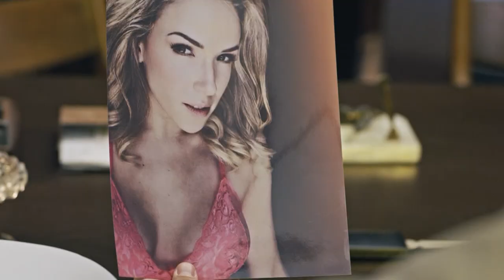José José | Episode 20 | Telemundo English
Official video of Telemundo Content José José. The false rumors of marriage between Anel Noreña and Jorge Landa become reality.

José José: El Príncipe de la Canción
José José, an artist with a tormented and on a permanent search for love and glory which takes him through heaven and hell, at the hands of his greatest passion: music. The affection he gave to his audience and his people, and his untiring spirit will be his salvation.